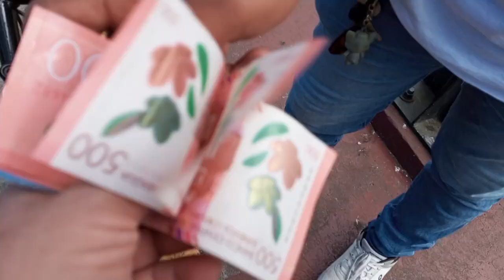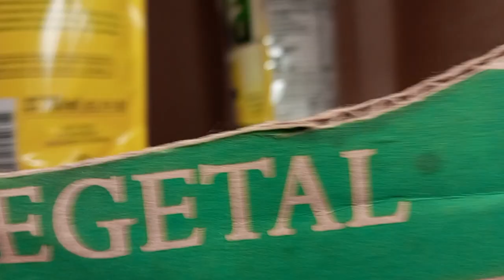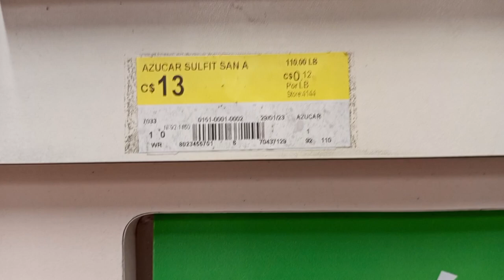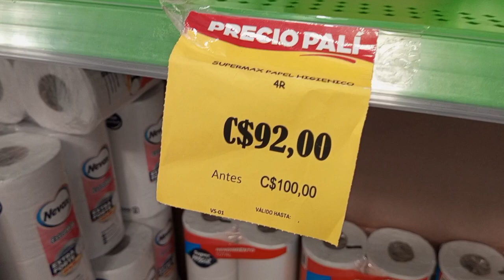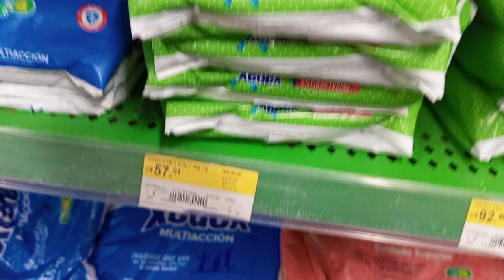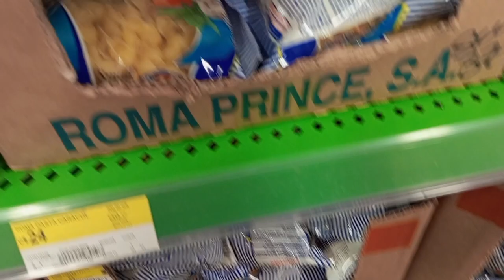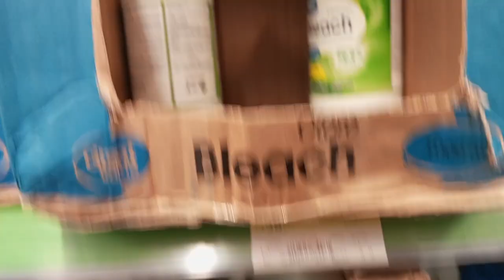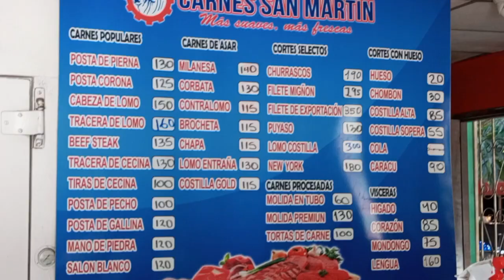Cuánto son $50 en Nicaragua.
Qué puedo comprar ?